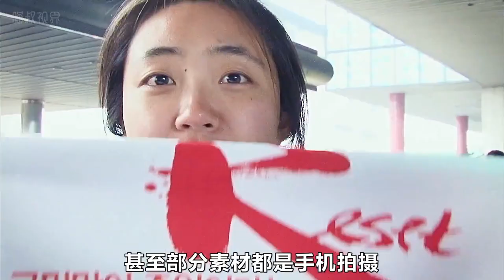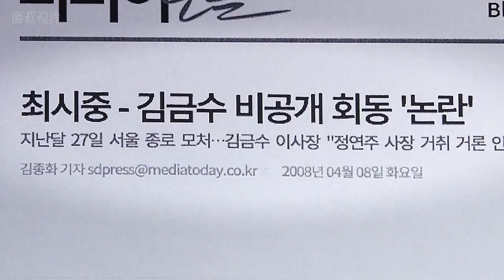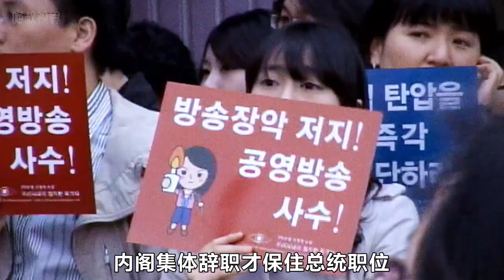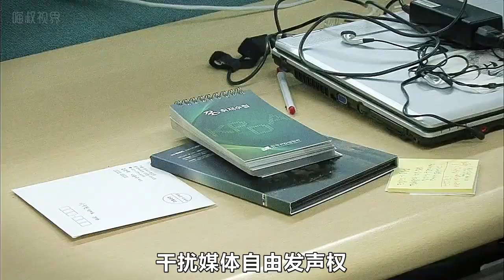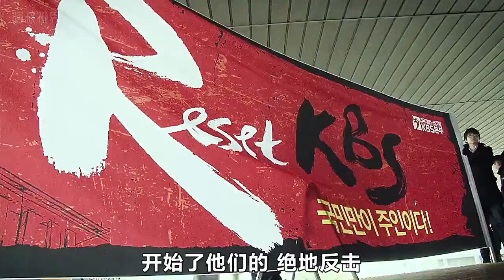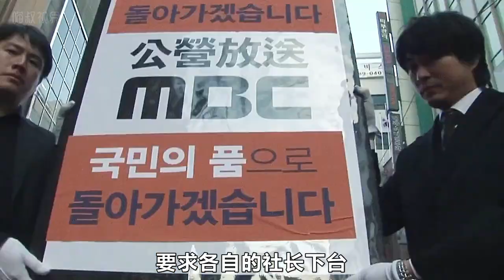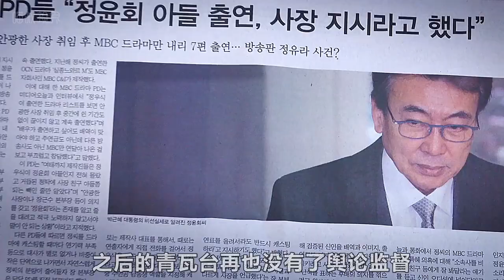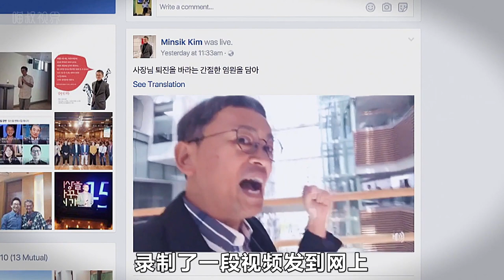太敢拍了！三位总统，300多条人命，一段韩国政府抹杀媒体的惊天丑闻，硬核纪录片《共犯者们》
当权力得不到舆论监督，便会滋生出霸权的毒瘤